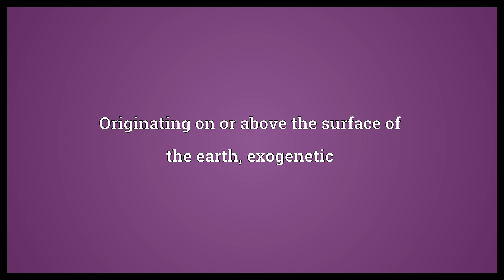Exogenic Meaning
Video shows what exogenic means. Originating on or above the surface of the earth, exogenetic.  Exogenic Meaning. How to pronounce, definition audio dictionary. How to say exogenic. Powered by MaryTTS, Wiktionary